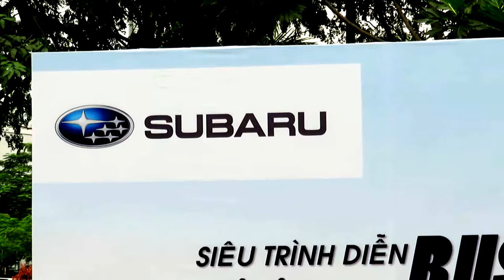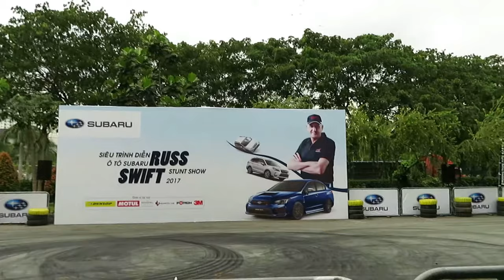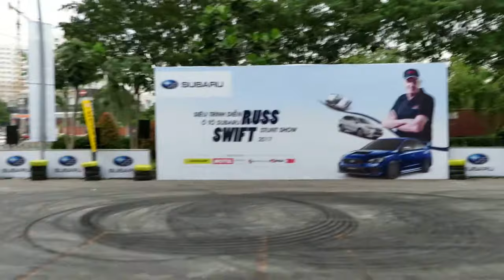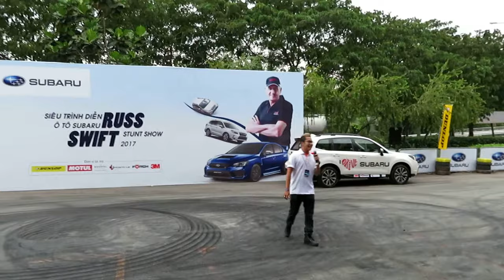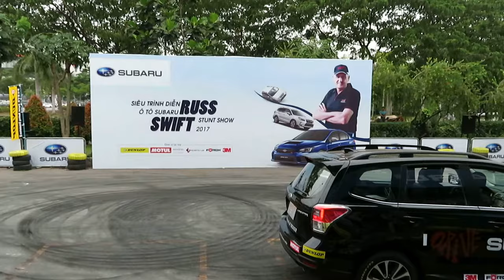SIÊU TRÌNH DIỄN OTO SUBARU CỦA RUSS SWIFT